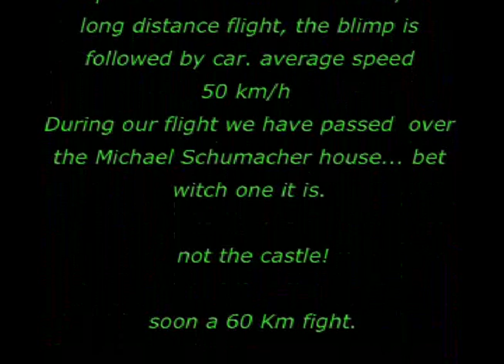42 ft 13m airship driven from a convertible car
big and long range flight with our 13 m airship
new version avaiable on 2007 more power and more endurance